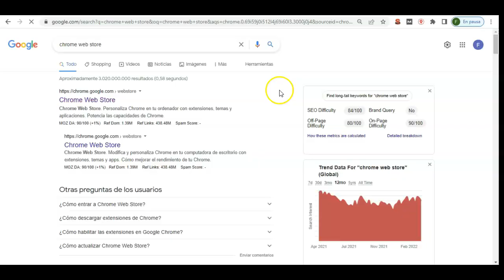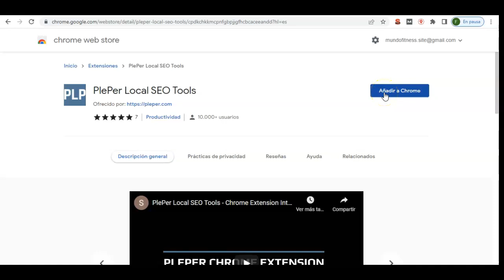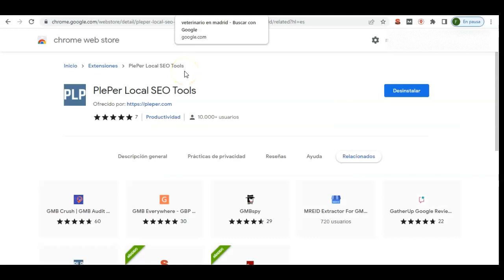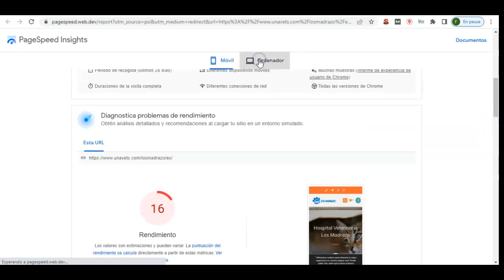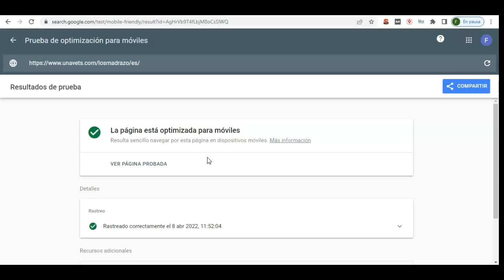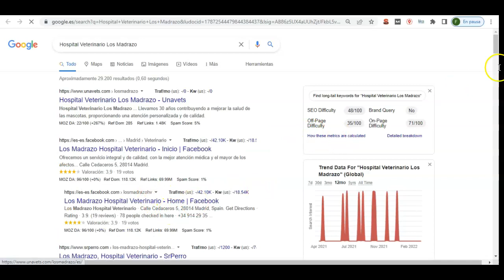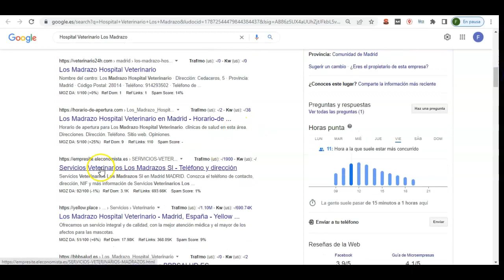Extensión de Google Chrome para ESPIAR a la COMPETENCIA LOCAL - PLEPER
Mira que categorías y atributos utiliza tu competencia, qué puntuación media tiene en las reseñas y mucho más con un solo click.

👇🏻 TIPS de SEO y MARKETING 👇🏻